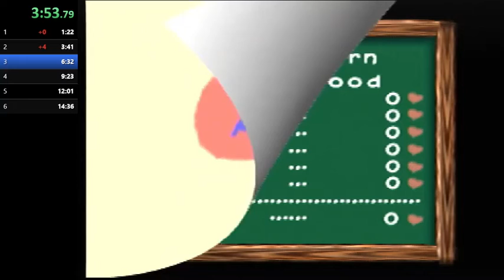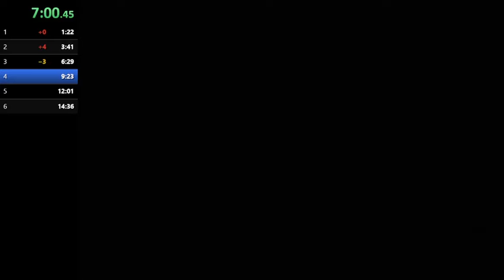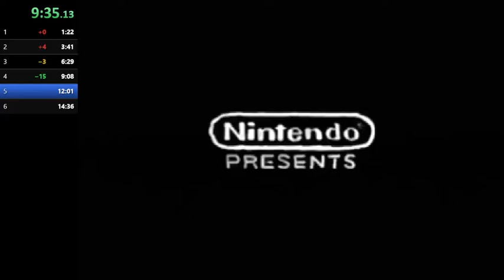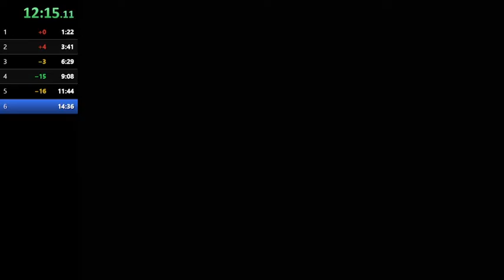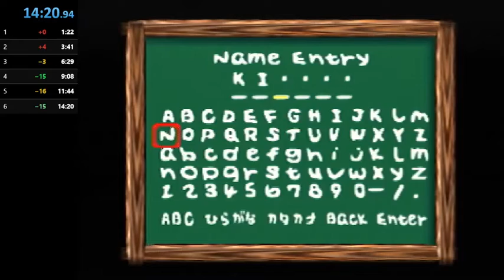PD4FR -- Yoshi's Story Any% -- 14:20.267